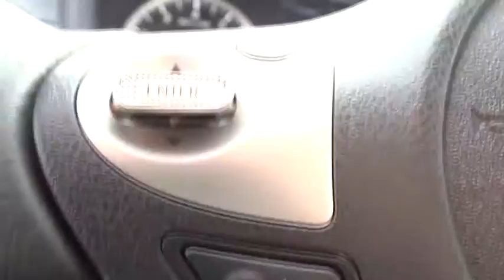2017 Nissan Sentra San Bernardino, Fontana, Riverside, Palm Springs, Inland Empire, CA 35714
2017 Nissan Sentra
2017 Nissan Sentra SR Turbo - Stock#: 35714 - VIN#: 3N1CB7APXHY226076